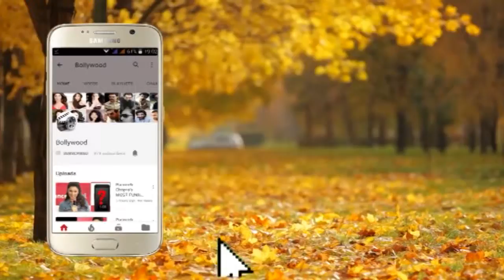Luka Chuppi Promotion Kartik Aaryan And Kriti Sanon Slaying With Their Style